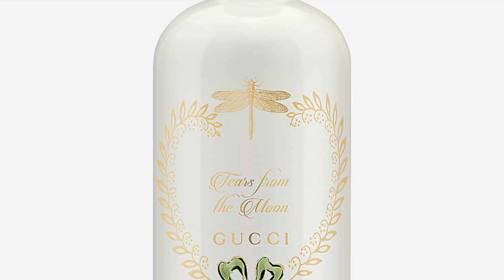Exciting SEXY NEW FRAGRANCES Launching Soon | So Many New Perfumes On The Horizon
Exciting SEXY NEW FRAGRANCES Launching Soon

Another set of new fragrances launching soon, and some very exciting ones. Which Fragrances are you excited about that are launching soon? :)

00:00 INTRO
01:17 LOUIS VUITTON FLEUR DU DESERT: Oud, Ambrette, Rose, Jasmine, Orange Blossom, Honey, Cinnamon, Ambroxan
02:51 MANCERA MELODY OF THE SUN: Lemons, Tea, Amber, Grapefruit, Pear, Black Currant, Osmanthus, Mate, Musk, Jasmine, Lavender
03:56 ATELIER OBLIQUE APRIL SKIES: Green Leaves, Lemons, Sandalwood, Leather, Iris, Incense, Carrot Seeds, Pear, Amber
04:59 BDK PARFUMS GRIS CHARNEL EXTRAIT: Patchouli, Vanilla, Iris, Black Tea, Fig, Cardamom, Cistus, Tonka Beans, Cedar, Vetiver
05:52 ACQUA DI PARMA COLONIA C.L.U.B: Shiso, Lemons, Bergamot, Rosemary, Pink Pepper, Black Pepper, Cedar, Musk
07:07 ORMONDE JAYNE MONTABACO CUBA: Tobacco, Ambergris, Orange, Bergamot, Mandarin, Juniper, Tonka, ISO E Super, Suede, Sandalwood
ORMONDE JAYNE MONTABACO IVOIRE: ISO E Super, Tobacco, Ambergris, Suede, Tonka, Tea, Musk, Patchouli, Blackcurrant, Orange
09:11  L'ARTISAN PARFUMEUR LE POTAGER FRAGRANCES (Vegetable Inspired Fragrances)
10:12 IRIS DE GRIS: Iris, Peas, Bergamot - Quentin Bisch
10:43 MUSC AMARANTE: Bergamot, Beets, Musk - Quentin Bisch
11:12 CEDRAT CERUSE: Lemon, Fennel, Pink Pepper - Quentin Bisch
11:56 VETIVER ECARLATE: Grapefruit, Tomato Leaf, Vetiver - Quentin Bisch
13:23 TONKA BLANC: Mandarin Orange, Cauliflower, Tonka Beans
14:21 HOUSE OF SILLAGE THE BATMAN VENGEANCE: Oakmoss, Jasmine, Cardamom, Tonka, Cashmeran, Amber, Patchouli, Bergamot
15:45 ATELIER COLOGNE BOHEMIAN ORANGE BLOSSOM: Orange Blossom, Neroli, Orange
16:40 ROCHAS L'HOMME ROCHAS AROMATIC: Olibanum, Ambroxan, Sandalwood, Patchouli, Geranium, Pineapple, Apple, Cedar
17:20 JULIETTE HAS A GUN MAGNOLIA BLISS: Bergamot, Magnolia, Mirabelle Plum, Musks, - Romano Ricci
18:46 LORGA PARFUMS MOROCCAN IRIS: Orris, Violet, Cherry, Jasmine, Sandalwood, Cedar
18:57 LORGA PARFUMS SANTAL SUGAR: Lychee, Raspberry, Tonka Beans, Coconut, Crem Brulee, Sandalwood, Violet
19:38 LORGA PARFUMS NECTAR CACHE: Dates, Honey, Candied Fruits, Tobacco, Vanilla, Leather, Saffron
20:27 ORIZA L. LEGRAND EMPIRE DES INDES (Indian Empire): Opoponax, Benzoin, Sandalwood, Tolu Balsam, Nag Champa, Heliotrope, Ginger
21:26 LOEWE PAULA'S IBIZA ECLECTIC: Coconut, Jasmine, Ylang-Ylang, Orange Blossom, Vanilla, Musk, Sandalwood, Mandarin - Núria Cruelles Borrull
22:29 JO MALONE BITTER MANDARIN: Mandarin Orange, Bergamot, Petitgrain, Orange, Amber, Iris - Michel Almairac
23:06 AZZARO THE MOST WANTED PARFUM: Red Ginger, Woody Notes, Bourbon Vanilla
23:50 GUCCI TEARS FROM THE MOON: White Peony, Lily Of The Valley, Stephanotis (A type of Jasmine) - Alberto Morillas

The views and opinions for the New Fragrances discussed in today's video are all my own. If you're curious to try New Fragrances discussed in today's video please buy or obtain samples/decants prior to purchasing a full bottle. Fragrances I like you might not like and vice versa, so I cannot guarantee you will react to the Fragrances I discuss on the channel as I have.